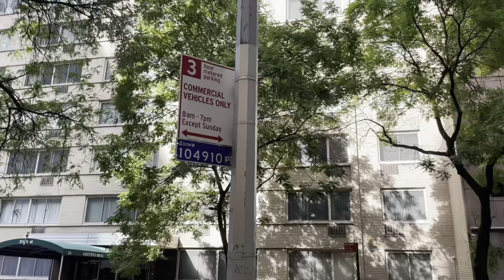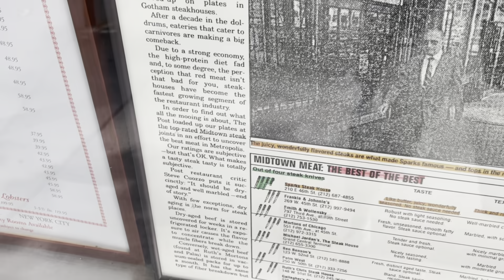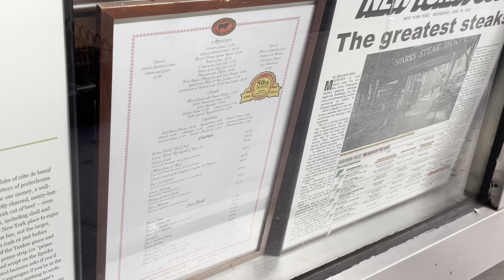True Crime: John Gotti’s Mob Hit on Paul Castellano | Where, Why, & How it Happened | Sparks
Italian music by Dar Golan

Constantino Paul Castellano (Italian: [kastelˈlaːno]; June 26, 1915 – December 16, 1985), also known as "The Howard Hughes of the Mob" and "Big Paulie" (or "PC" to his family), was an American crime boss who succeeded Carlo Gambino as head of the Gambino crime family. Castellano was killed in an unsanctioned hit on December 16, 1985, ordered by John Gotti, who subsequently became boss.

John Joseph Gotti Jr. Italian: [ˈɡɔtti]; October 27, 1940 – June 10, 2002) was an American gangster and boss of the Gambino crime family in New York City. He ordered and helped to orchestrate the murder of Gambino boss Paul Castellano in December 1985 and took over the family shortly thereafter, becoming boss of what has been described as America's most powerful crime syndicate.

On Monday, December 16, 1985, Bilotti drove Castellano to the prearranged early evening meeting at Sparks Steak House in Midtown Manhattan, on East 46th Street near Third Avenue. A hit team (consisted of Salvatore Scala, Edward Lino and John Carneglia) waited near the restaurant entrance; positioned down the street were backup shooters Dominick Pizzonia, Angelo Ruggiero, and Tony Rampino.Gotti observed the scene from a car across the street.

As Castellano was exiting the car at the front of the restaurant at around 5:26 pm, the gunmen ran up and shot him several times. Allegedly, John Carneglia was the gunman who shot Castellano in the head. Bilotti was shot as he exited from the driver's door; before leaving the murder scene, Gotti drove over to view the bodies.